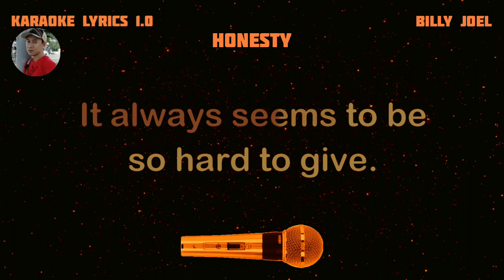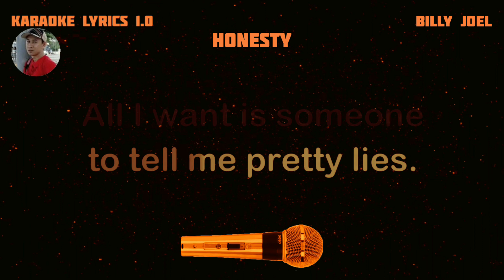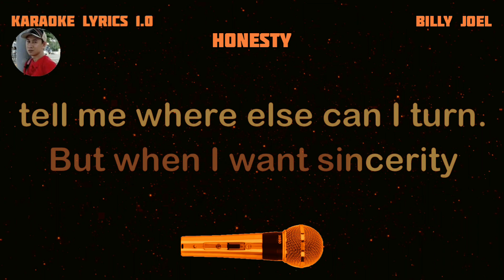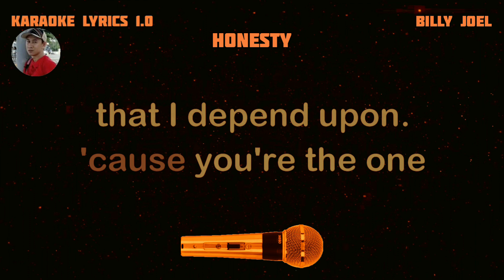HONESTY - Billy Joel - Karaoke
- KARAOKE LYRICS 1.0 DETAILS -
Karaoke lyrics owner: Rudy Hermac Jr.
Music artist: Billy Joel
Video created by: KARAOKE LYRICS 1.0
Layout and Design created by: KARAOKE LYRICS 1.0